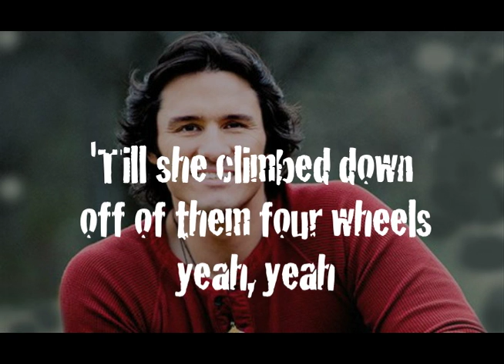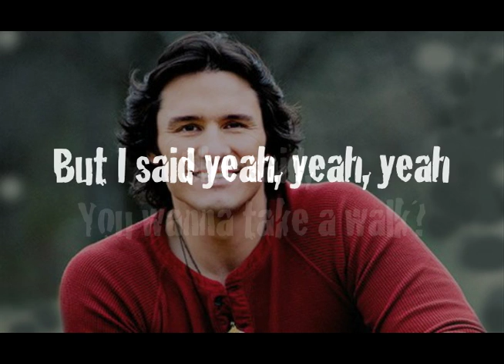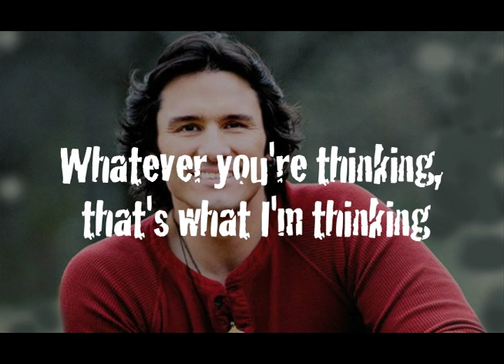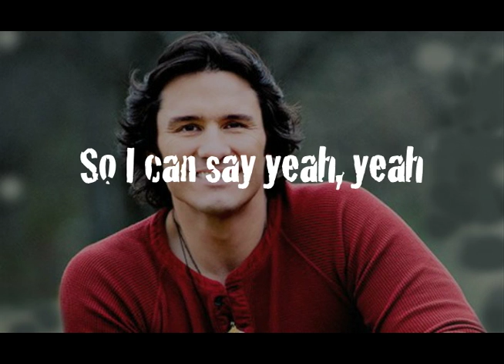"Yeah" by Joe Nichols Lyric Video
I absolutely love this song. Joe Nichols never fails to come out with great songs years after years!